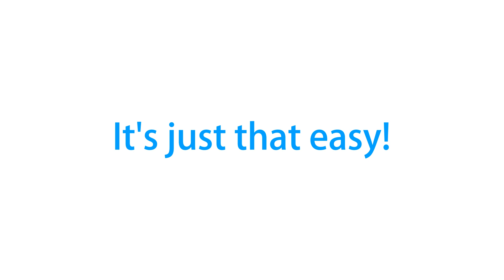Like, Share & Win a Kata FishTab 3 | Kata Digital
Get the chance to win a FishTab 3 by liking us and sharing invites to your friends.